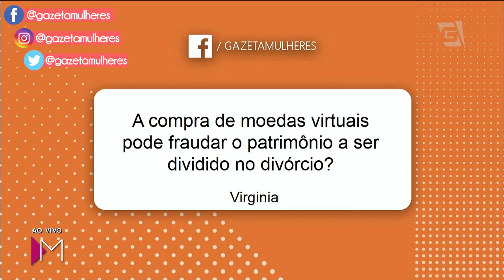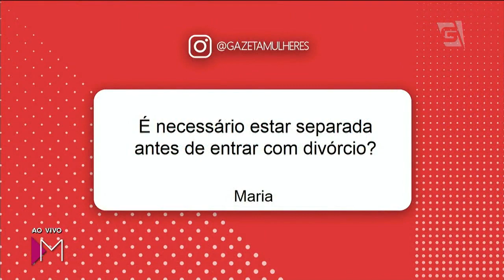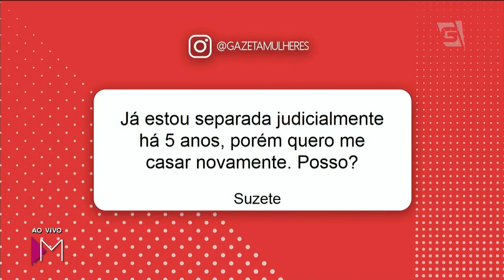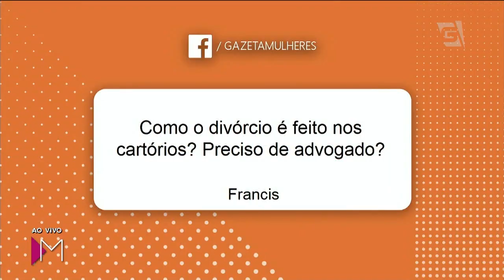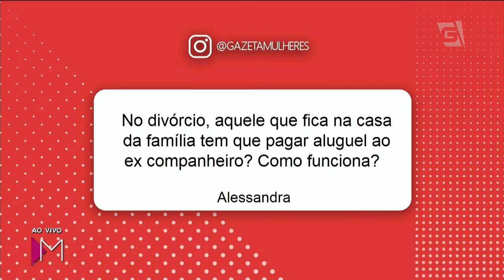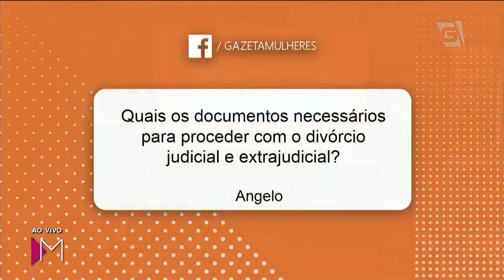Dúvidas sobre divórcio - Mulheres (06/03/18)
Na hora de separar as escovas de dentes não tenha mais dor de cabeça do que precisa!